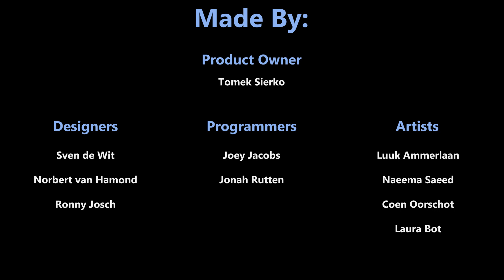Cosmic Crunch Trailer (BUAS Year 2 project)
A game we had to make in 2 weeks as a team out of 10 people, but we also had to make a custom controller for it.

Product owner:
Tomek Sierko

Designers:
Sven de Wit
Norbert van Hamond
Ronny Josch

Programmers:
Joey Jacobs (Also did the background music)
Jonah Rutten

Artists:
Luuk Ammerlaan
Naeema Saeed
Coen Oorschot
Laura Bot